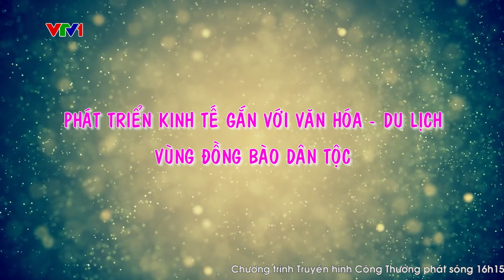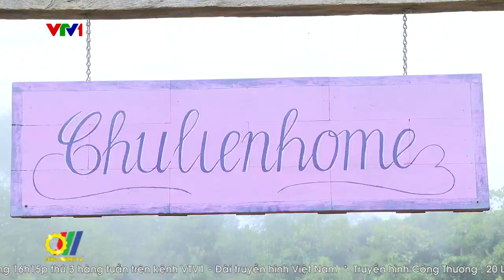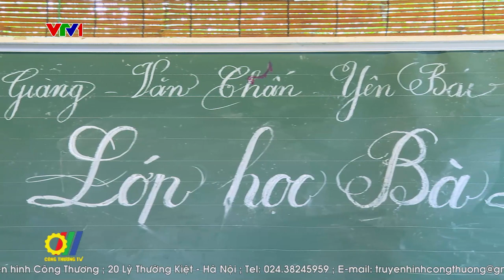Phát triển kinh tế gắn với Văn hóa – Du Lịch vùng đồng bào dân tộc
Suối Giàng là một xã vùng cao thuộc huyện Văn Chấn, tỉnh Yên Bái, nằm trên độ cao gần 1.400m, được ví như Sa Pa, Tam Đảo, Đà Lạt bởi khí hậu trong lành, mát mẻ quanh năm. Đây là vùng đất nổi tiếng với những cây chè Shan tuyết cổ thụ hàng trăm năm tuổi. Kết tụ tinh hoa từ đất trời, chè cổ thụ Suối Giàng là một món quà thơm thảo quý giá mà thiên nhiên trao tặng cho Yên Bái. Nơi đây không chỉ có những doanh nhân, hợp tác xã với nhiều tâm huyết muốn đưa chè Suối Giàng vươn xa mà còn có những lớp học tình thương để con em xã viên người H'Mông được học tiếng Việt, tiếng Anh, tiếng Hmong và cả kỹ năng sống…